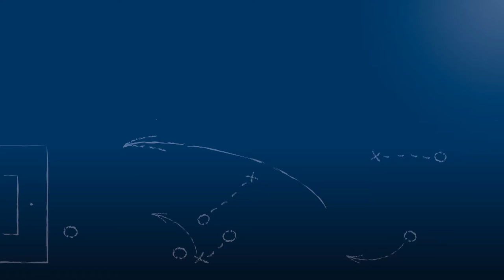Jochen Class - SSV Reutlingen 05 - zum Spiel vs. FC Germ. Friedrichstal, FuPa.tv-Interv., 17.4.2016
Jochen Class, Trainer des SSV Reutlingen 05, im FuPa.tv-Interview zum Spiel gegen den heimischen FC Germ. Friedrichstal, am 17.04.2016, dem 28.Spieltag der Oberliga Baden-Württemberg 2015/16.

Der Trainer, der erst vor kurzem die Mannschaft des SSV Reutlingen 05 übernommen hat, erklärt unter anderem, welche Schwerpunkte er setzt, um seine Mannschaft dazu zu befähigen, die Mission Klassenerhalt zu erfüllen und wie viel er dabei Psychologe sein muss.